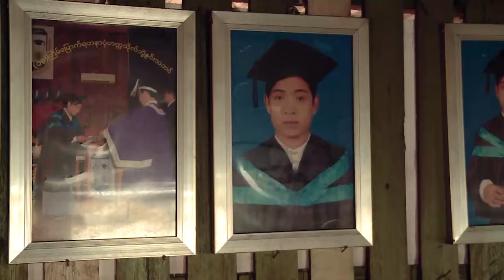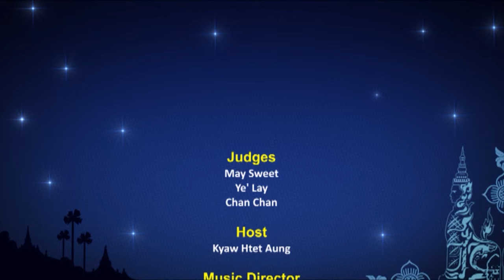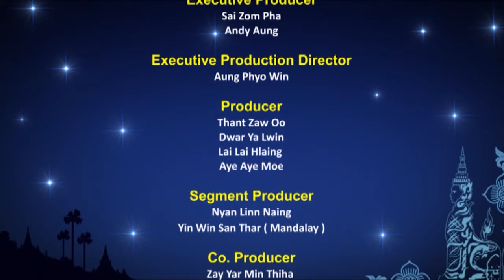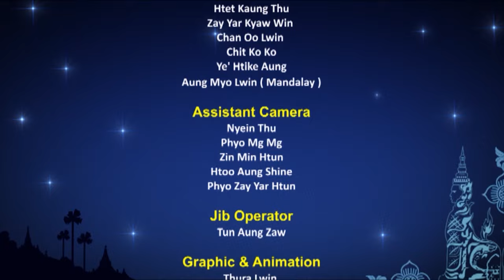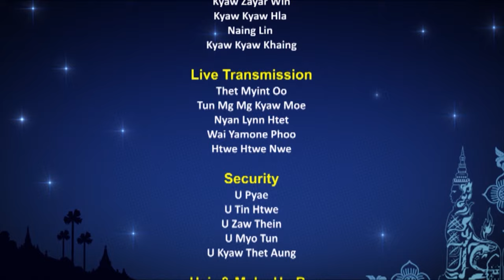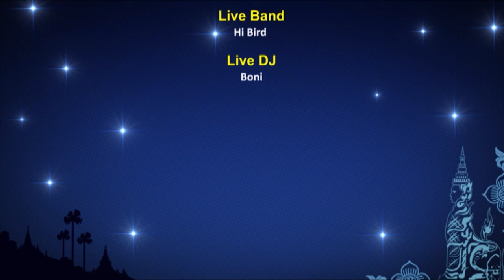Myanmar Idol 2016 Official TOP 5+1 Wild Card Performance Show | Season 1 Episode 21 | FULL EPISODE!